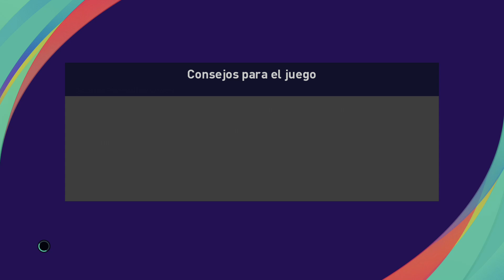Champion of the Summer '24: AS Roma vs Cádiz CF